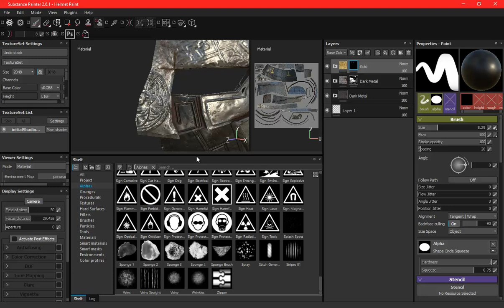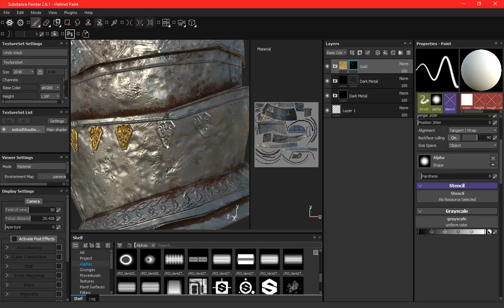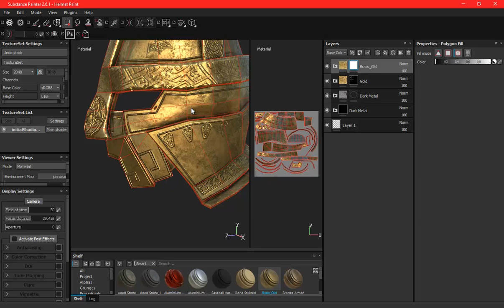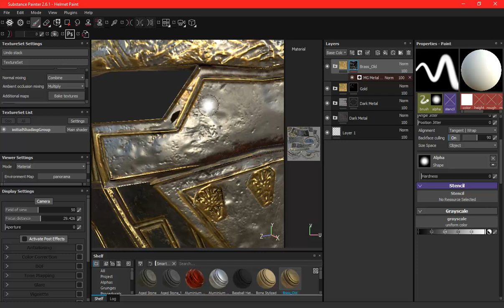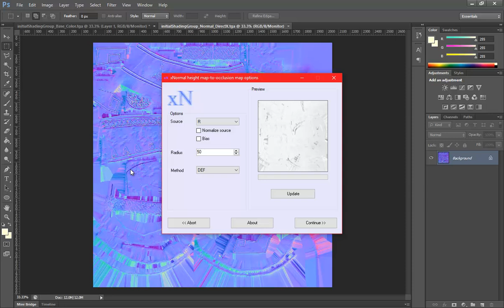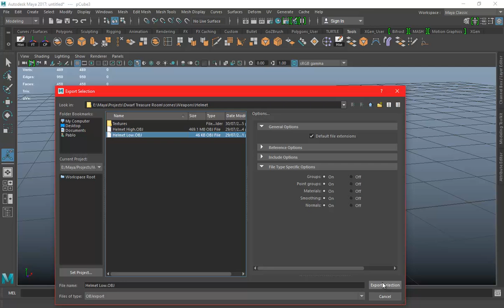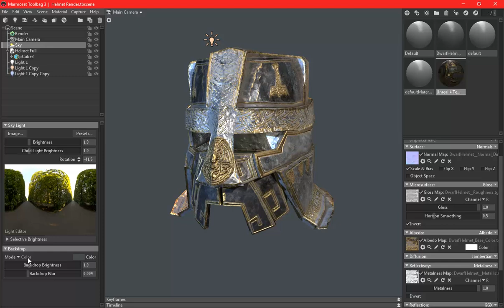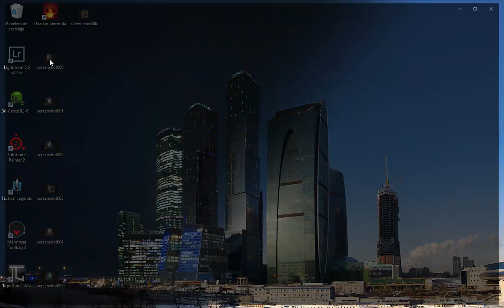Dwarf Helmet Tutorial Part 02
Learn how to do a Dwarf Helmet  with Maya, ZBrush, Substance Painter Part 02